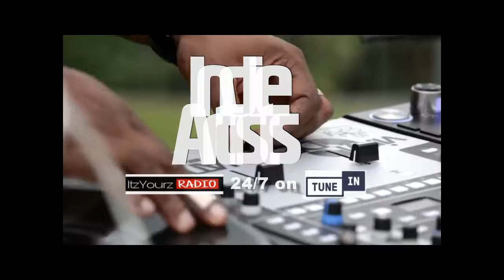ItzYourzRadio on Tunein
ItzYouzRadio 24/7 on Tunein brings the classic hip-hop, old school r&b, soul, break beats, underground hip-hop, indie artists, boom bap, reggae, go-go, house, club and the dopest mix shows anywhere!!!